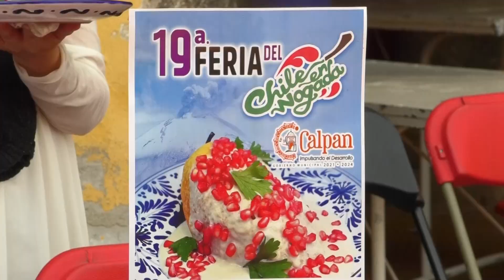Canal13Puebla 🔴 Regresa la Feria del Chile en Nogada en San Andrés Calpan.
🔴 Regresa la Feria del Chile en Nogada en San Andrés Calpan; a partir de este 5 de agosto, serán 37 stands los que se instalarán a un costado del exconvento…. Estos son los detalles.